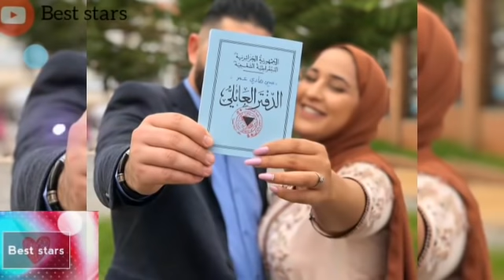عرس مايا رجيلmaya redjilشاهد جمال العروسة و أكلات الحفل و يحيى طبيش و مشاهير الجزائر روبلوها بالشطيح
عرس مايا رجيلmaya redjil شاهد جمال العروسة و أكلات الحفل و يحيى طبيش و مشاهير الجزائر كانوا حاضرين